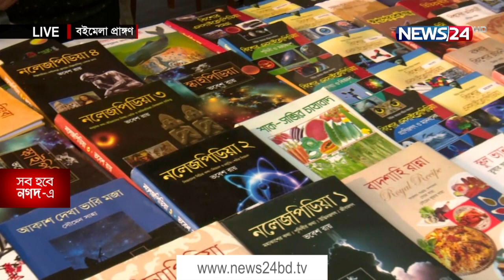বইমেলা ২০২১ | Boi Mela LIVE on 6th April, 2021| 6Apr.21